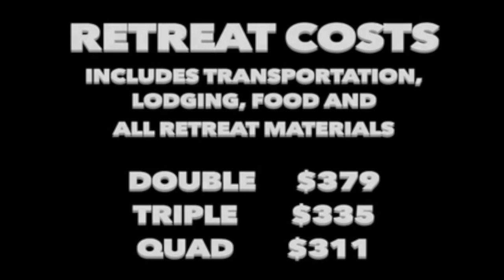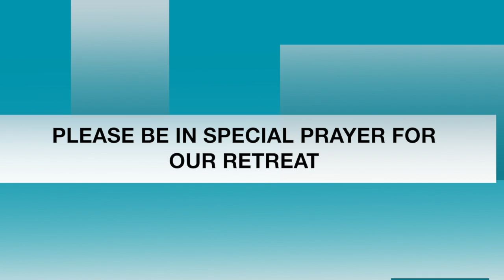RETREAT INFO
This video is about RETREAT INFO